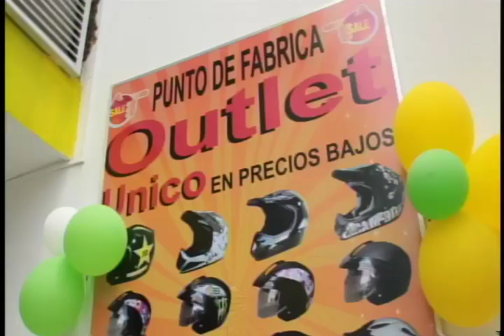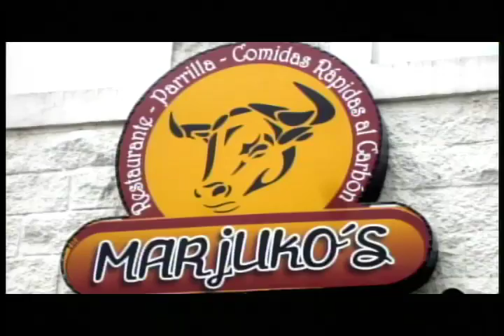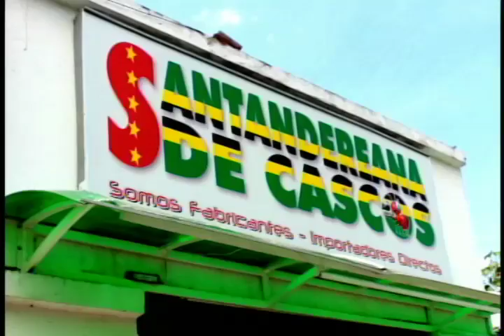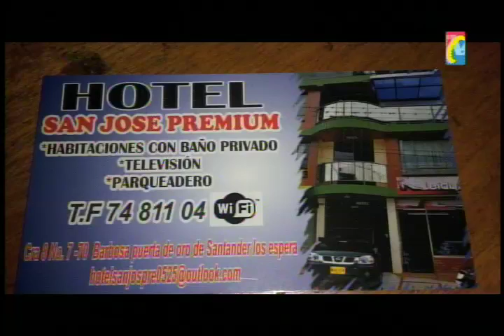Programa IMPACTO Viernes 12 de Diciembre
01- Policia Transito Auxilia con mecánicos y Grúa a Conductores Varados en Vias
01A- Video Registró Pelea entre ratas que se perseguían a cuchillo.Uno intento matar otro revolver No Disparó.
02A- Este Taxista de 38 Años y este mensajero de 23 Capturados por la comunidad después de robar un Celular a 1 cuadra del CC Caracolí.
02- Estudio del Instituto geográfico Agustin Codazzi, realizó estudios para Delimitar Páramo de Berlin
03- Alcaldes Reaccionaron ante Estudios IGAC, para saber cuales son zonas Mineras y Agrícolas
03A- Giron Brisas del Rio policía cayo  a las Hoyas . Capturaron 3 hombres 1 mujer 1 Gay
04- Ocaña, cobarde Cuñado a Cuchillo Mato Mujer y su Hijo
05- CUCUTA, Tomó mando  Cr JHON JAIRO AROCA, N
06- GIRON, Barrio Jardines Arenales Corto Circuito Incendió Casa
07- Familiares de Militares Asesinados, piden agilizar reparación de Victimas
08- La Cumbre Recuperada Moto DT Robada el domingo en las Cigarras
09- Policia Ambiental ofrece mascotas para Adopción
10- Tierras Santander No tienen uso correcto de Suelos
11- Bomberos de Bucaramanga, piden Evitar Incendios Apagando Luces navideñas, Desconectar Aparatos y No prender Veladoras
12- Cachira Mujer boto BB desde un carro a una Quebrada